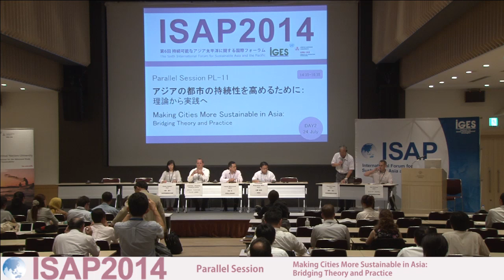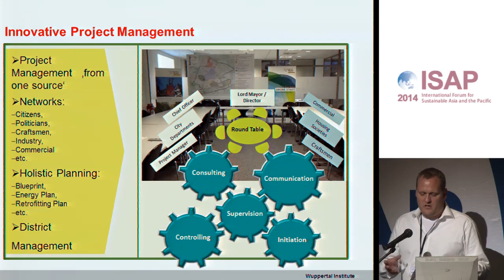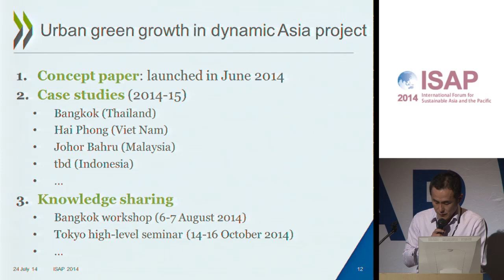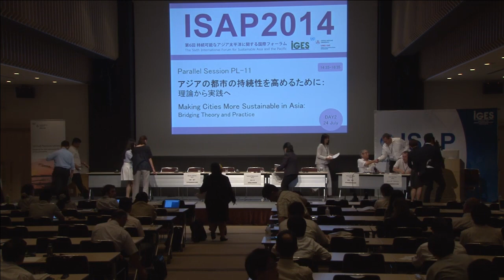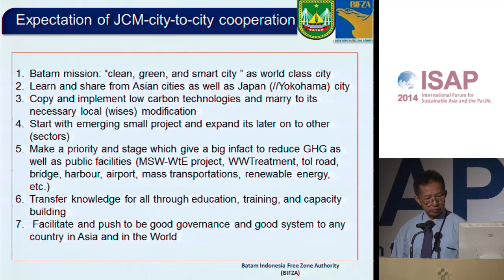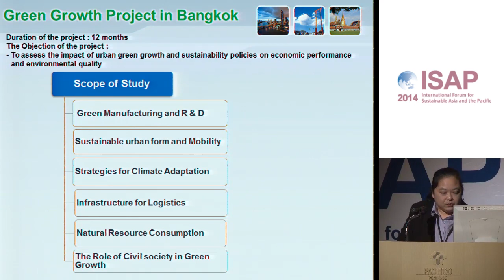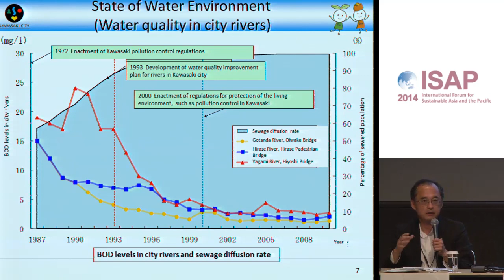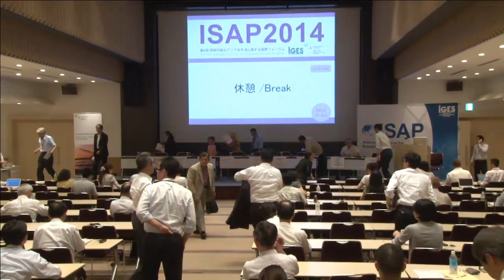ISAP2014 PL-11: Making Cities More Sustainable in Asia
The Sixth International Forum for Sustainable Asia and the Pacific (ISAP2014)
"Bringing Regional Voices to the Post-2015 Development Agenda: Solutions for a Low-carbon, Resilient and Inclusive Asia-Pacific"
Date & Place: 23-24 July 2014, Yokohama, Japan
「Parallel Session PL-11: 24 July 」
Making Cities More Sustainable in Asia: Bridging Theory and Practice